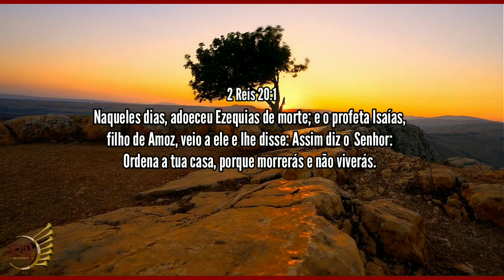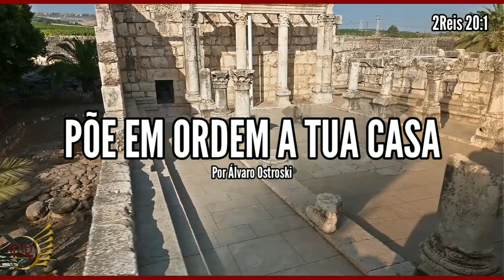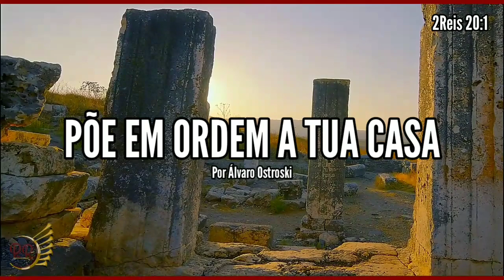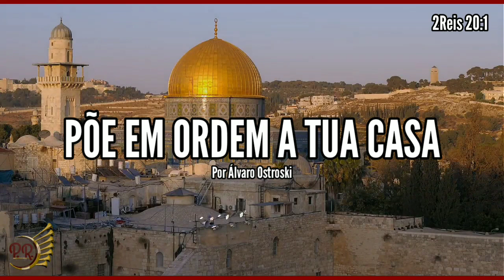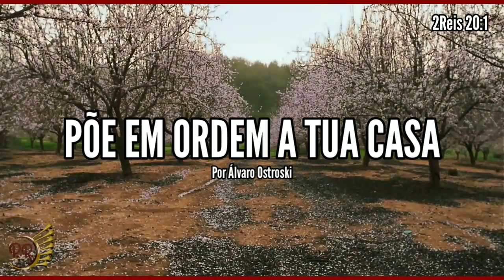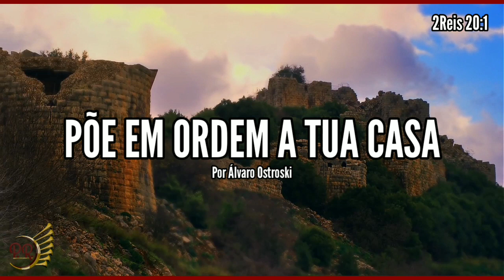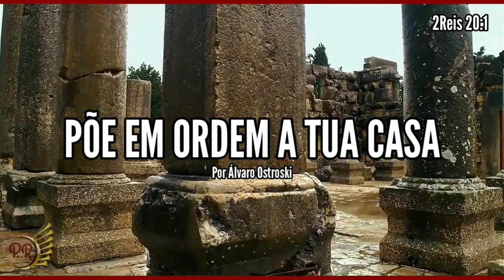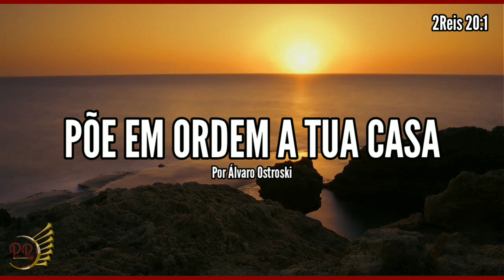PÕE EM ORDEM A SUA CASA | 2Reis 20:1 | Por Álvaro Ostroski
“Naqueles dias, Ezequias adoeceu de uma enfermidade mortal; veio ter com ele o profeta Isaías, filho de Amoz, e lhe disse: Assim diz o SENHOR: Põe em ordem a tua casa, porque morrerás e não viverás” (2Rs 20.1).

O rei Ezequias foi um dos maiores reis de Judá. Mesmo sendo filho de Acaz, um dos reis mais perversos, quando Ezequias assumiu o trono aos 25 anos de idade, ele conduziu o povo de volta para Deus (2Reis 18.1-5). Ao contrário do pai, Ezequias fez o que era reto perante o Senhor. A Bíblia declara que nunca houve em Judá um rei igual a ele (2Rs 18.5). Ezequias foi um grande líder do Antigo Testamento.

Entretanto, como veremos, havia algumas falhas no caráter deste servo de Deus, ele não terminou bem.

SOBRE NÓS:
Palavra Revelada Oficial é um grupo online que tem por objetivo divulgar o santo Evangelho de Jesus Cristo, bem como os acontecimentos que antecedem a sua vinda.

Acreditamos que essa ferramenta eletrônica é oportuna, sendo uma nova forma que Deus tem utilizado para espalhar a sua palavra. Além disso, entendemos que as ferramentas eletrônicas têm contribuído significativamente para trazer uma resposta das Escrituras ao cenário espiritual atual: Tempo do breve!

Todo trabalho é feito de forma voluntária e não ganhamos nada em nenhum de nossos canais.

PRODUÇÕES E DIREITOS:
Palavra Revelada Oficial é um grupo online de obreiros que defende o princípio da liberdade religiosa e filosófica.

As publicações do blog Palavra Revelada Oficial, bem como as postagens de suas redes sociais são produções de próprio punho ou de seus membros participantes, como também de blogueiros independentes que contribuem com   nosso site e com suas respectivas redes sociais. Entendemos que o evangelho de Cristo não é monopólio de um grupo religioso. A natureza do evangelho genuíno é a distribuição gratuita das boas novas. Entendemos que os pensamentos contrários a isto estão em oposição aberta às sagradas escrituras.

LOUVOR DA VINHETA:
Breve Virá / Harpa Cristã N° 401
Autor ou Tradutor: H.N Hebert Nordlund
Cantor Carlos José
Gravadora/ RecPlay Studio